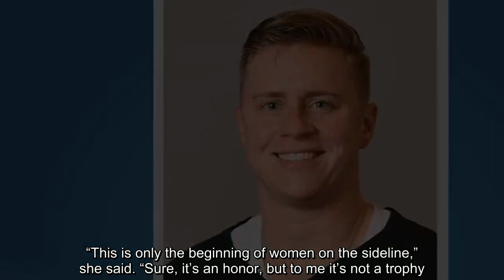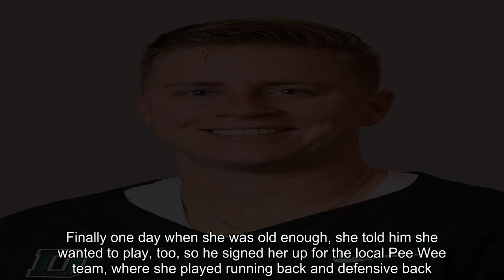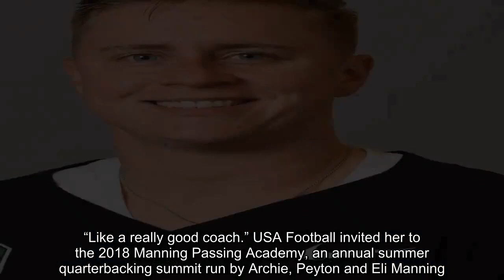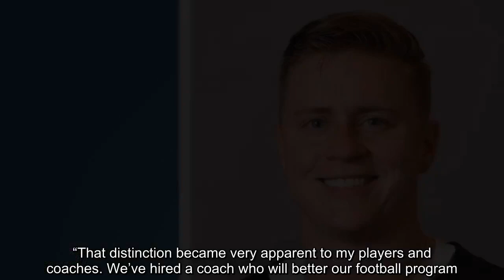Dartmouth hires Alexandria native as first female Division I college football coach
callie brownson, football, coach, dartmouth, big green, ncaa, college football, ncaa football, ivy league, female coach, first female coach, dc divas, mount vernon high school, majors
 By  Jacob Bogage  Jacob Bogage National sports writer and blogger  Email  Bio  Follow   September 13 at 11:50 AM   Callie Brownson. (Gil Talbot/Dartmouth Athletics for The Washington Post)  Callie Brownson was nearly through a two-week preseason internship with the Dartmouth football team when the Big Green’s wide receivers went to Coach Buddy Teevens with a proposal. Dartmouth had an opening for an offensive assistant coach. The players wanted Brownson to fill it, making her college football’s first female full-time Division I coach. It’s the latest peak in Brownson’s football career, in which she’s become an accidental trailblazer for women in football’s highest ranks. She interned in the New York Jets scouting department in the summer of 2017. She’s attended national invitation-only football skills and coaching camps. She’s considered one of women’s professional football’s all-time greats. Her role at Dartmouth, formally as an offensive quality control assistant, is just the start, she said. “This is only the beginning of women on the sideline,” she said. “Sure, it’s an honor, but to me it’s not a trophy. It’s something that should have happened a long time ago. And lucky for me, Coach Buddy Teevens believes the same thing.” Brownson grew up in Alexandria, Va., a football fan from a young age. Some of her first sports memories are watching Southeastern Conference college football on Saturday afternoons with her dad. Finally one day when she was old enough, she told him she wanted to play, too, so he signed her up for the local Pee Wee team, where she played running back and defensive back. But as she got older, football opportunities for girls fizzled out. Coaches at Mount Vernon High School, where she played softball, too, wouldn’t consider allowing a woman on the roster. “It was a taboo subject back then,” she said. “The school didn’t even want to approach it.” But as soon as she started college at George Mason, she tried out for the D.C. Divas of the professional Women’s Football Alliance and made the team as a wide receiver and utility player. Franchise owner Paul Hamlin called her a “Swiss Army knife of football.” She took classes and coached the Mount Vernon softball team on the side until the high school’s new football coach asked if she’d consider joining his staff. “It wasn’t that I hadn’t thought about coaching,” she said. “It just wasn’t a possibility back then.” She worked with the team’s wide receivers and started attending coaching clinics and skills workshops, telling everyone she met: “I’m really, really motivated to continue a career in football.” She left then rejoined the Mount Vernon football program after a coaching change and helped the Majors develop into one of the Washington area’s most explosive offenses. More and more football higher-ups from around the country noticed, and kept running into her at events. “She’s a really good coach,” current Majors Head Coach Monty Fritts told anyone who asked about her. “Like a re